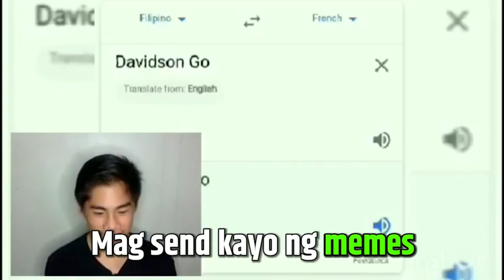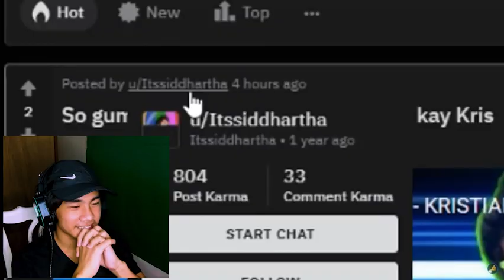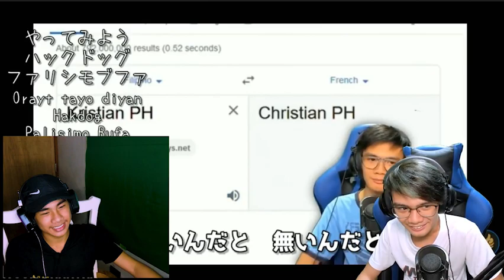Inupvote ni Kristian PH yung Meme ko - GIAY #13 (na notice ako)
Na notice ako ni Kristian PH sa Nanik nya👍

Mag Send kayo ng Memes Bilis naヾ(≧▽≦*)o
Links~
r/SiddharthaSubmissions (Subreddit)👏👏